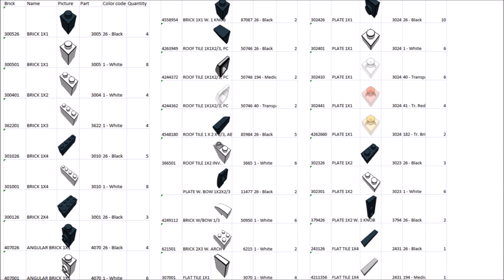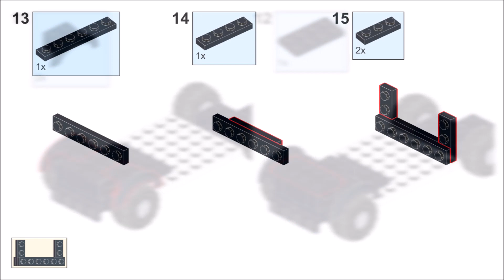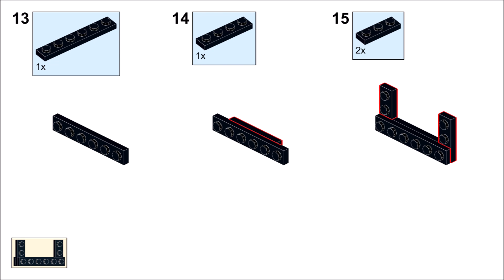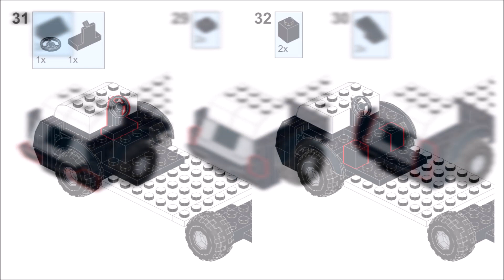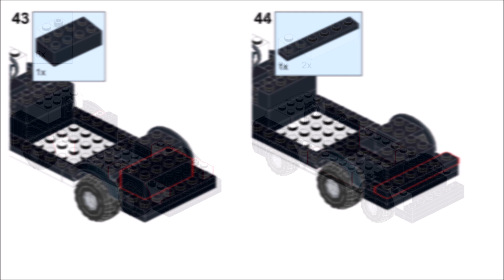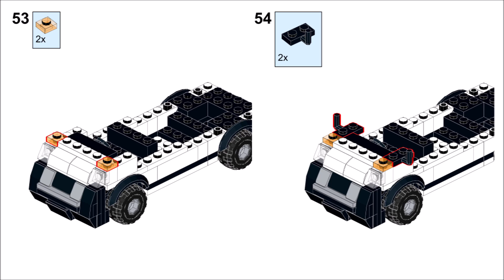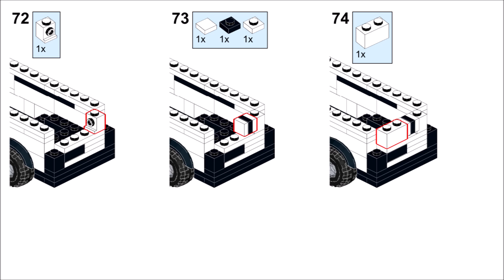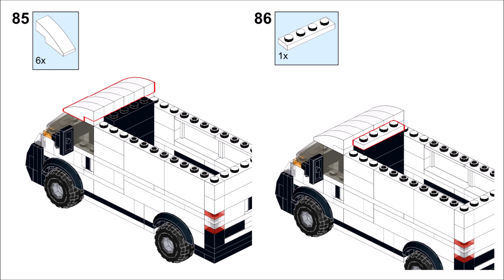LEGO Ram ProMaster Instructions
LEGO Ram ProMaster cargo van Instructions. This MOC represents newer generation van after 2018 model year, without crosshair grille.
I so don't like how these vans look, that I actually somehow like them in weird way. So this will be used to complete my Ram van lineup and as base for more modern US conversion vans and motorhomes.
This design can be also used to build third generation Fiat Ducato van (pre-facelift version). _